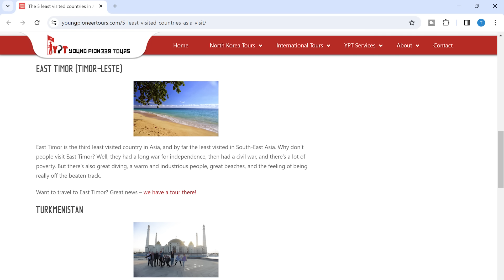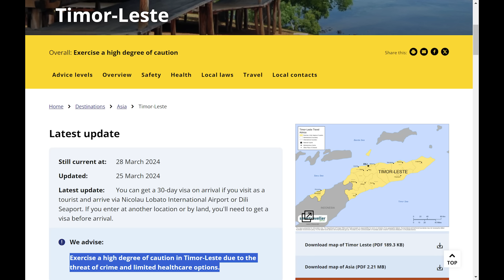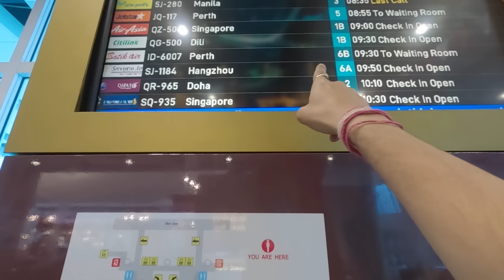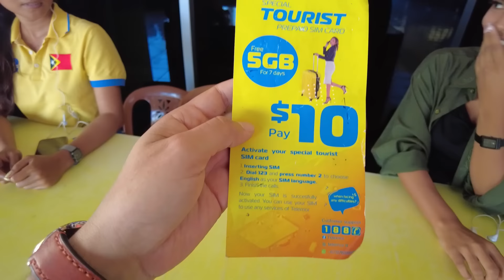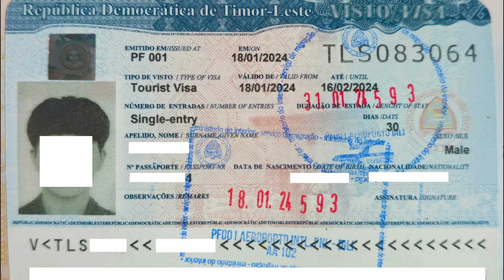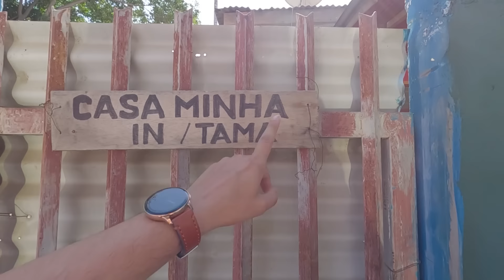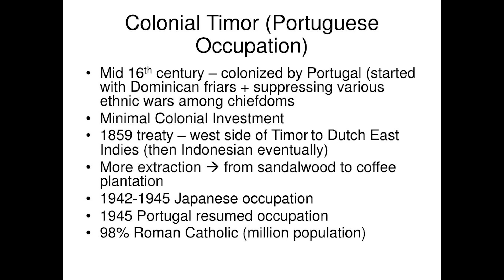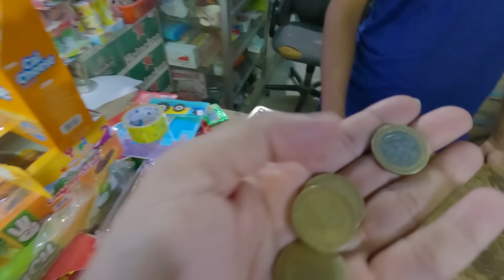First Impression of Timor Leste 🇹🇱 (Asia's Newest Country)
I visited Youngest, Newest and Least Known Country in Asian Continent and had amazing first impression of this unknown country also known as East Timor.